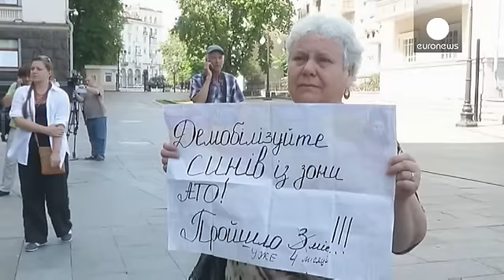Families demand trapped soldiers be freed in eastern Ukraine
Hundreds of protesters have gathered outside the office of Ukrainian President Petro Poroshenko in Kyiv, demanding action be taken to free an unconfirmed number of soldiers trapped by separatist fighters at a border crossing in the Luhansk region.

The demonstraters, made up mainly of family members of the soldiers, have voiced what they think should be done to solve the situation.

One woman at the protest said she wanted her "husband and his platoon to receive reinforcements. They're completel...